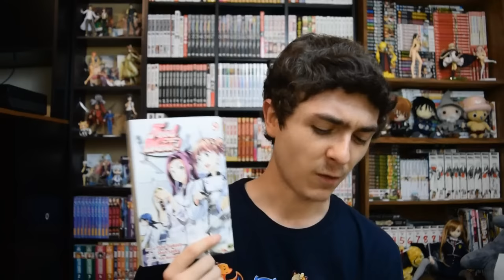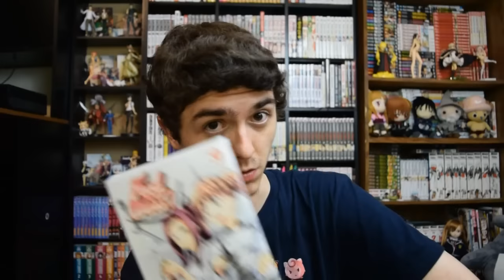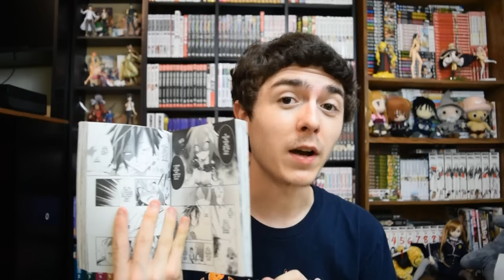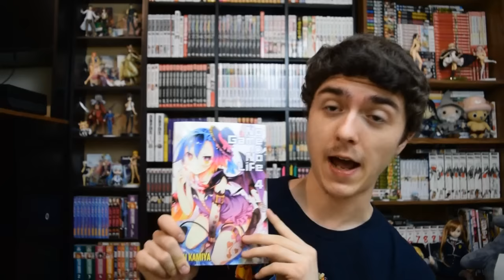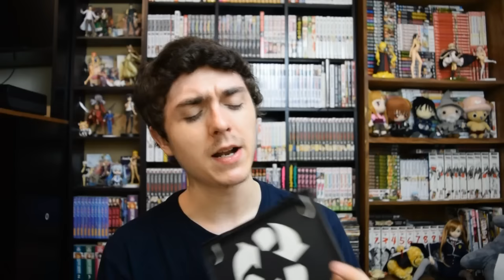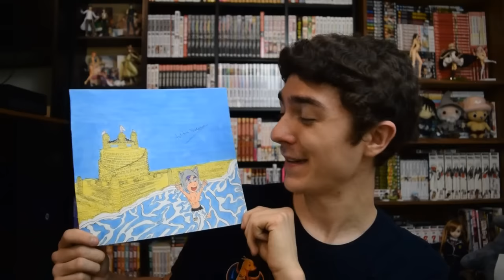Chibi Vlog - Crazy Week & No Game No Life Light Novel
Been a absolutely crazy week since I uploaded last weeks vlog. Had to completely repair my wall that had water damage along with electrical that was falling apart. To top it all off my Dad almost got in a car wreck yesterday.

For any fellow Chibit that wants to send something:
2069 Johnson Chapel Road, 38583, Sparta, TN